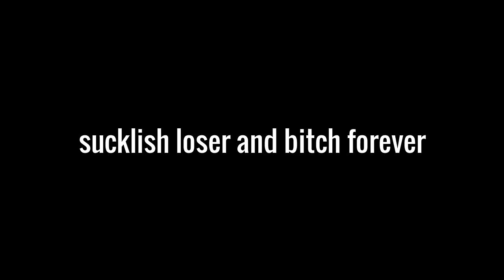FreddyYes DoraNo are...